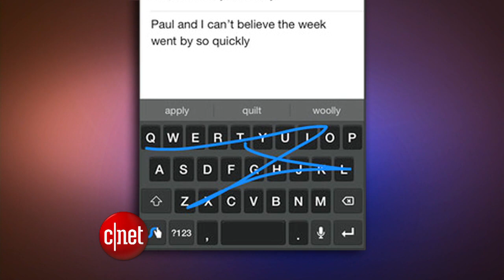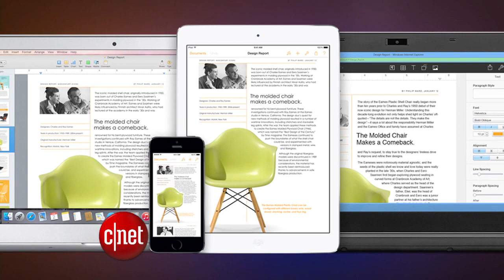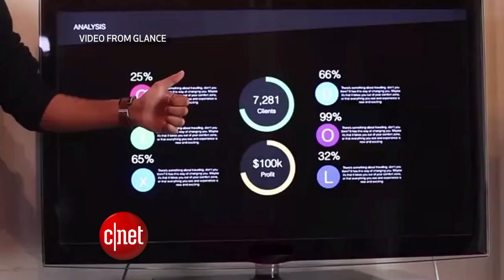CNET Update - Apple changing its attitude on apps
Developers will have more freedom with the next iPhone, as Apple lifts some restrictions and adds widgets. Meanwhile, the Google+ iOS app gets new photo-editing tools, and Glance turns a regular watch into a smartwatch.